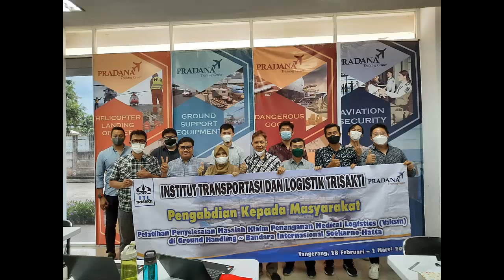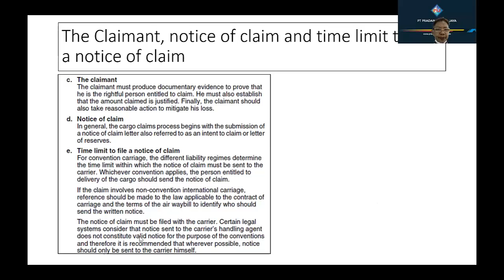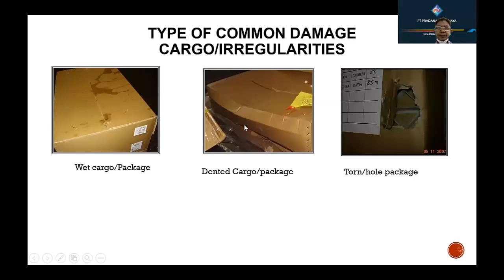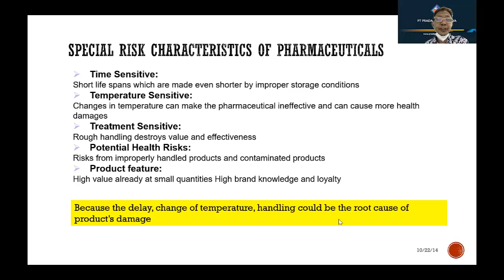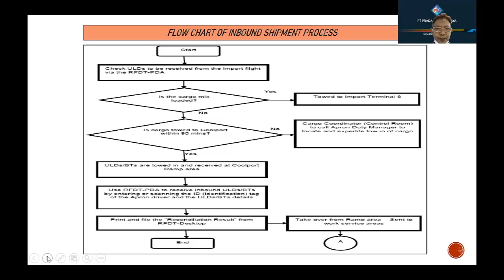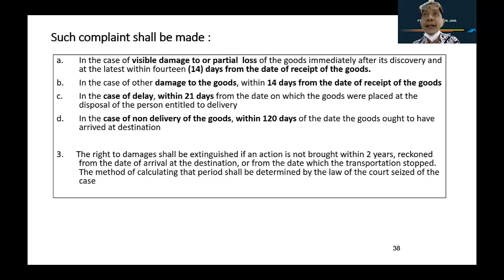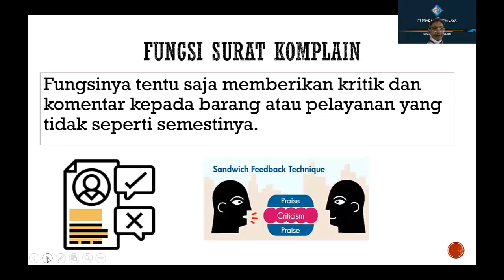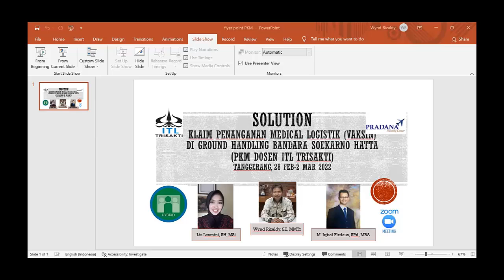Pelatihan Penyelesaian Masalah Klaim Penanganan Medical Logistics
Pengabdian Kepada Masyarakat Periode semester Ganjil 2021/2022 tanggal 02 Maret 2022